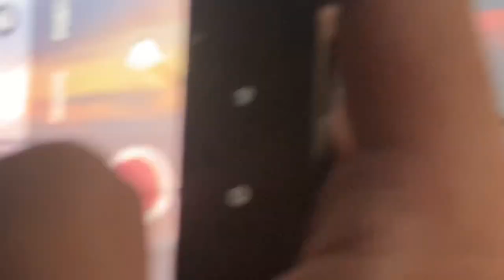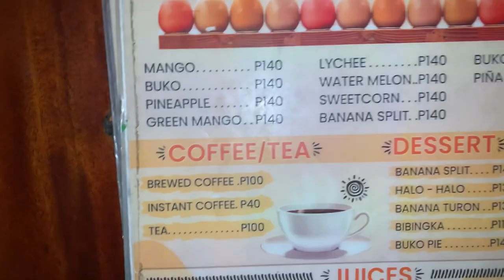Roaming around CEBU CITY